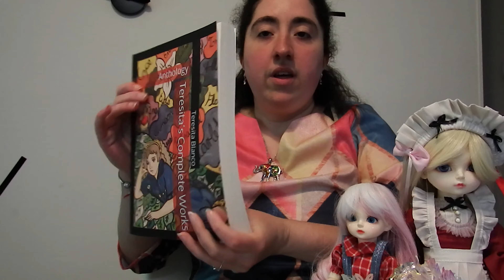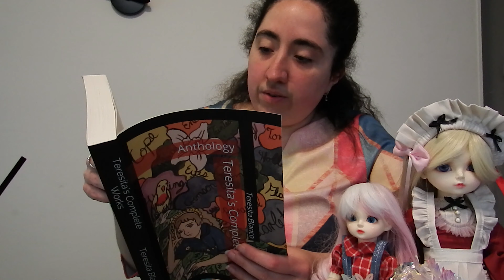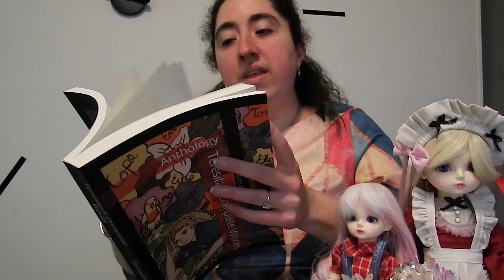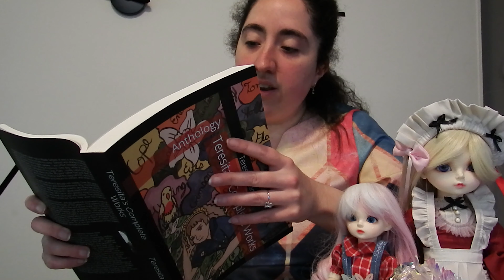Teresita Blanco Reads an Excerpt From Her Poetry Book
A lot of folks know me as the Artsy Sister.  I am also a writing sister. I have about 35 books already published. If you like the poems I read, You can get the book

The Poetry Book is both on the Kindle and on the Paperback. You can enjoy some of the nicest poems ever put to paper. The book is in chronological order. The earliest poems I wrote them when I was in Middle School. I kept at  all the way throughout University.

I eventually got into writing short stories, and then novels. Poetry is where the Writing Sister's Journey started. All in all, I have more than 400 poems published. I first published them in bulks of 100, but then I republished them in a big, book. If you like poetry, my book should keep you busy for a bit. If you don't want to read the book, Alexa can read it for you. She has a nice soothing voice.

This is Teresita Blanco, the Artsy and Now the Writer Sister. Bye Bye, and God bless.